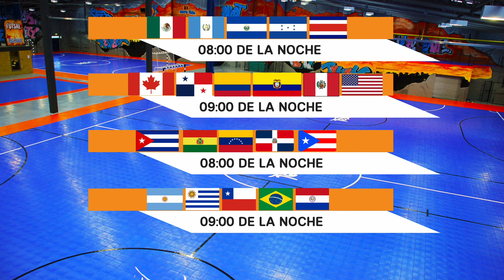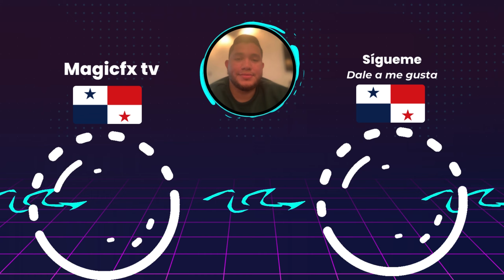⚽️Panamá vs Guatemala⚽️Dónde Ver El Partido EN VIVO|Campeonato de Futsal de la CONCACAF 2024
En este video les estaré mostrando todo acerca de los horarios como tambien donde podrán ver el partido de cuartos de final entre Panamá vs Guatemala en el Campeonato de Futsal de la CONCACAF 2024.